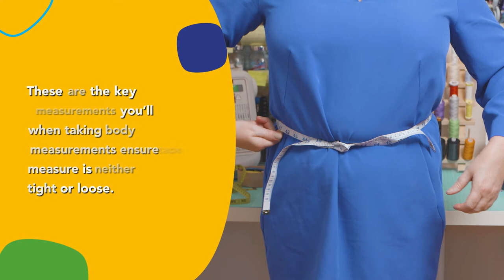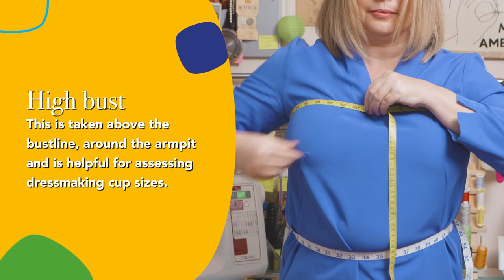How To Measure Yourself - Guide by Adjustoform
A short guide on how to measure yourself ready to use an Adjustoform dress form.